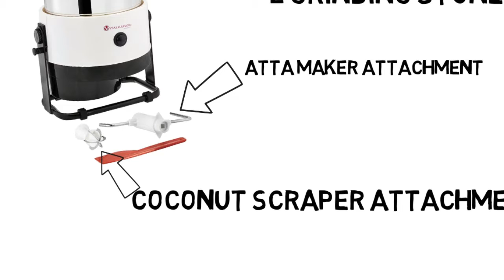Vijaylakshmi Smart Wet Grinder, 2 Litre [Hindi]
Vijaylakshmi Smart Wet Grinder, 2 Litre, White